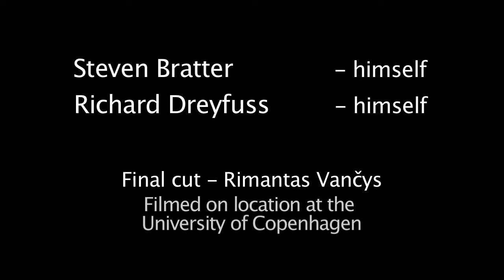Where does Spielberg's Genius come from?